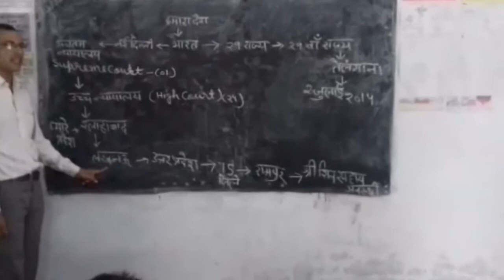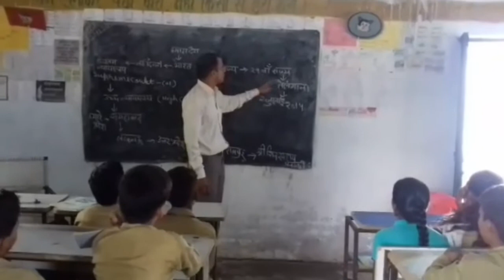शिक्षण गतिविधि- प्रश्नों का जंजीर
प्रमोद कुमार
सहायक अध्यापक
पूर्व माध्यमिक विद्यालय धावनी हसनपुर बिलासपुर ज़िला रामपुर
उत्तर प्रदेश ।